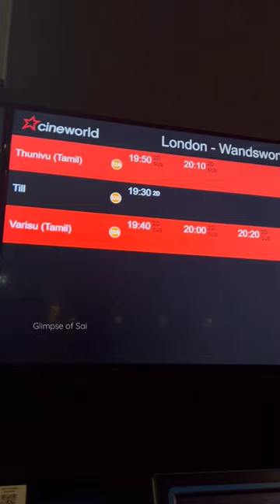Varisu in London | Varisu FDFS | Thalapathy 💥varisu varisupongal @CineworldCinemas @dilraju@suntv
We were fortunate to get tickets for Varisu movie screening at London, UK.